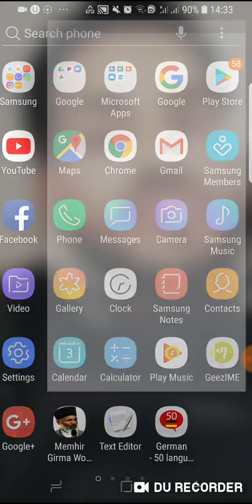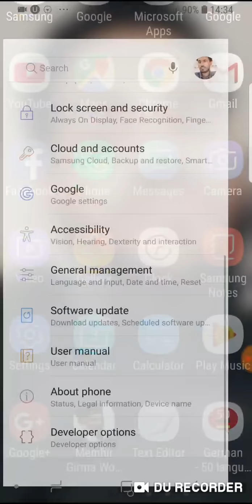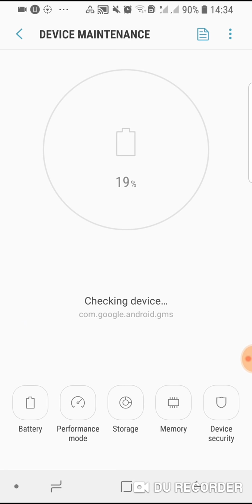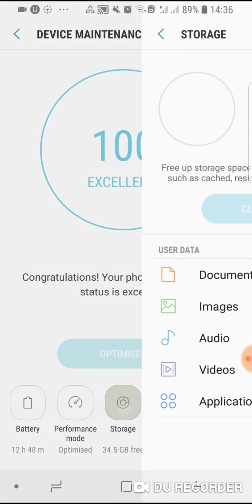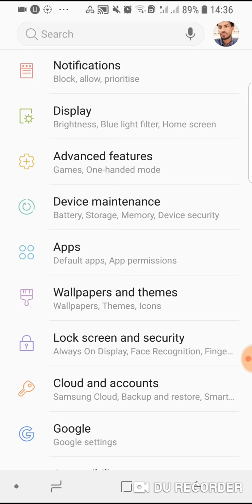ሞባይልና ማዕረ ክንደይ ንፈልጣ።